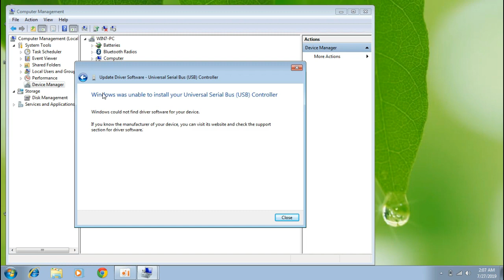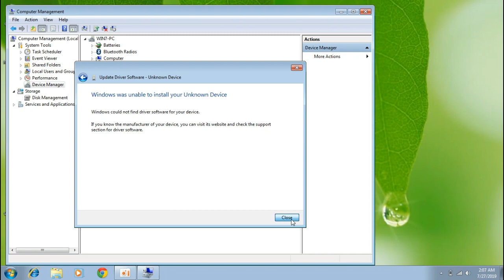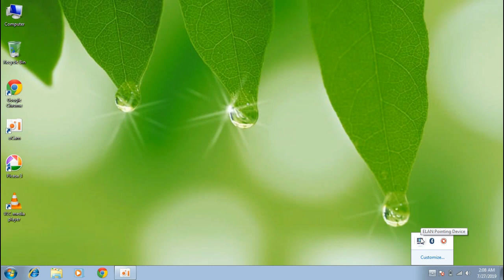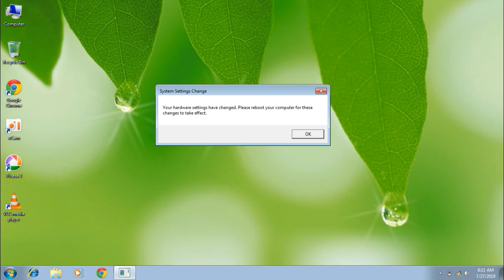2019 government laptop e41-25 windows 7 drivers problem how fix lenovo e41-25 in tamil